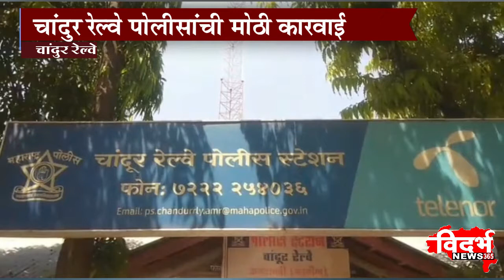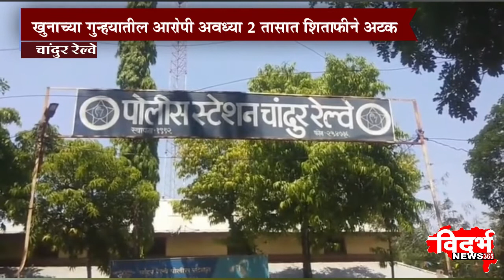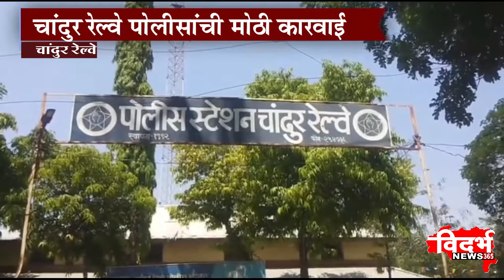Chandur Railway | चांदुर रेल्वे पोलीसांची मोठी कारवाई...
विदर्भन्यूज365मराठी खुनाच्या गुन्हयातील आरोपी अवघ्या दोन तासांत शिताफीने अटक